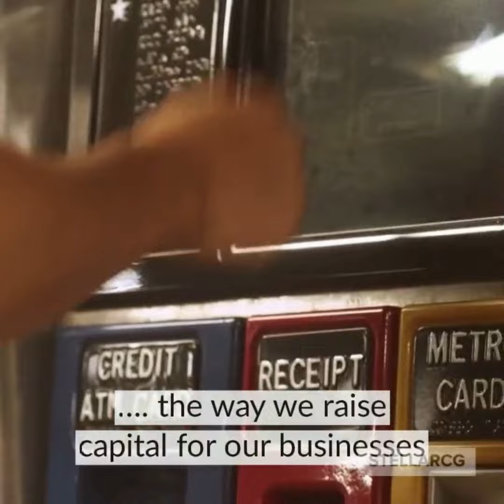Beyond FinTech: Technology Applications for the Islamic Economy by Dr Hazik Mohamed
Beyond Fintech
Technology Applications for the Islamic Economy
Pages: 264
By: Hazik Mohamed (Stellar Consulting Group, Singapore)

Beyond Fintech: Technology Applications for the Islamic Economy is a follow-up to the first-ever Islamic Fintech book by the author (published in 2018) that provided linkages between Islamic Finance and disruptive technologies like the blockchain. In the wake of fintech as a new trend in financial markets, the ground-breaking book stressed the relevance of Islamic finance and its implications, when enabled by fintech, towards the development of the Islamic digital economy. While the earlier work discussed the crucial innovation, structural, and institutional development for financial technologies in Islamic Finance, this new research explores the multiple applications possible in the various sectors of the economy, within and beyond finance, that can be significantly transformed. These revolutionary applications involve the integration of AI, blockchain, data analytics, and Internet-of-Things (IoT) devices for a holistic solution to tackle the bottlenecks and other issues in existing processes of traditional systems. The principles of accountability, duty, justice, and transparency are the foundation of shaping the framework in achieving good governance in all institutions — public or private, Islamic or otherwise. Technologies like AI, blockchain, and IoT devices can operationalize the transparency and accountability that is required to eradicate poverty, distribute wealth, enhance micro-, small- and large-scale initiatives for social and economic development, and thus share prosperity for a moral system that enables a more secure and sustainable economy.